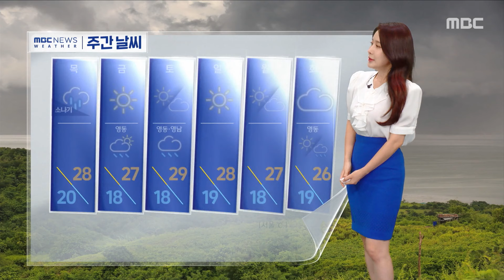[날씨] 낮엔 다소 더워‥차츰 흐려져, 곳곳 비 조금 (2024.09.25/12MBC뉴스)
📡GiGAeyes LIVE TV 서울실시간 경복궁

이제 아침저녁으로는 긴소매를 입으신 분도 많이 보이고 있는데요.

아직도 낮 동안에는 아직 다소 덥습니다.

오늘도 남부를 중심으로 30도 안팎까지 오르겠습니다.

낮 최고 기온이 서울 28도, 대구 29도, 광주 30도까지 오르겠습니다.

또 조금 전 서울의 모습입니다.

오전보다 구름의 양이 많아졌습니다.

갈수록 흐려지고 있는데요.

오늘 곳곳에 비가 조금 내리겠습니다.

경남 남해안과 제주 5에서 20, 경기 북부와 강원 내륙, 전남 남해안에도 5mm 안팎의 비가 조금 내리겠고요.

서울을 비롯한 그 밖의 곳곳에서도 빗방울이 살짝 떨어지는 곳이 있겠습니다.

오늘 전국이 차츰 흐려지겠고요.

중북부와 남해안 지방을 중심으로는 비가 조금 내리겠습니다.

자세한 낮 기온을 보시면 서울 28도, 대전 28도, 부산 29도까지 오르겠습니다.

내일은 대부분 지방에 소나기가 내리겠고요.

당분간 일교차 큰 날씨가 계속 이어질 전망입니다.